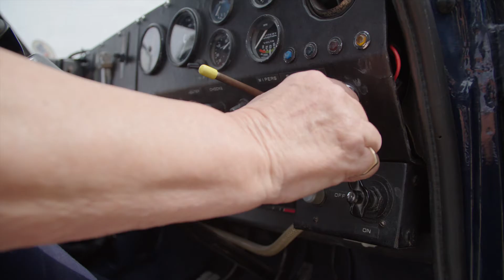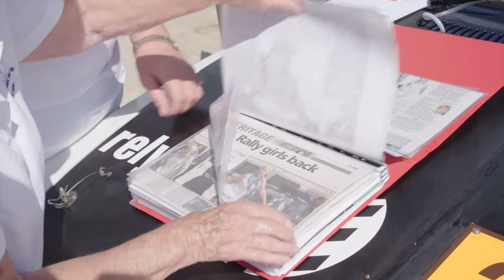Communication - Rally Drivers Bron Burrell and Tina Kerridge-Reynolds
How communication underpins the partnership between a rally driver and her co-driver in the high octane world of rally driving and their car called Puff.